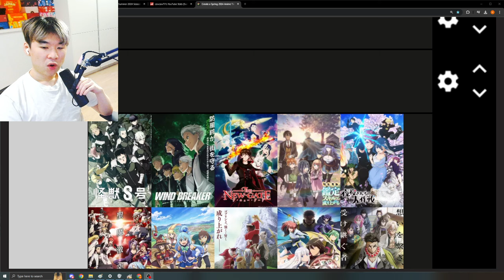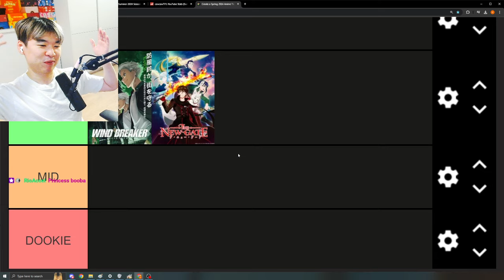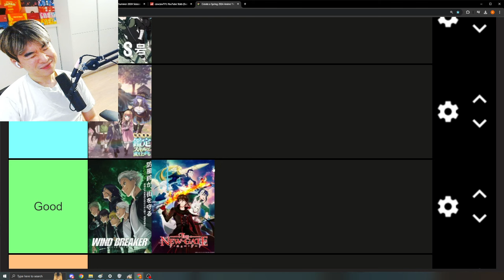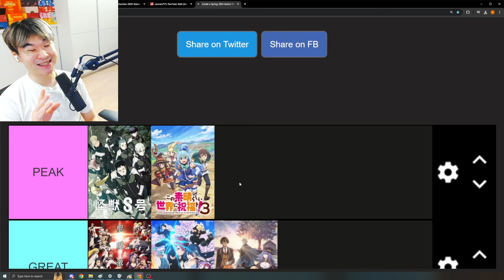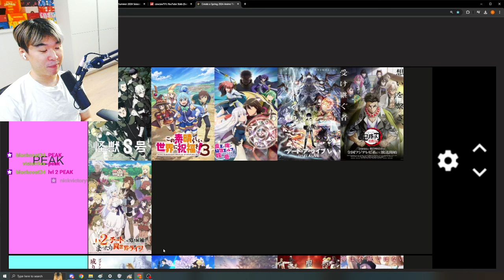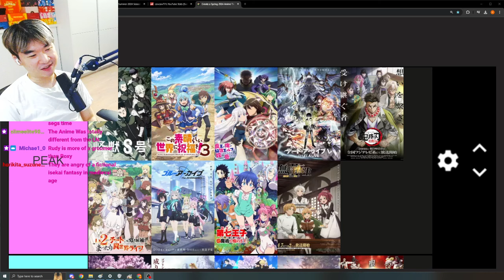Spring Anime 2024 Week 12 Vibe Tier List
Spring Anime 2024 Tier List